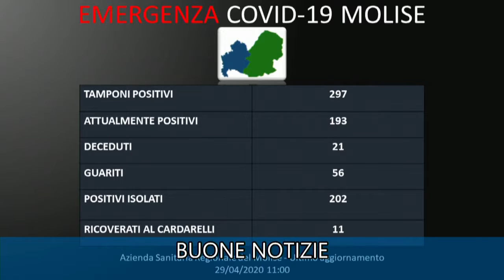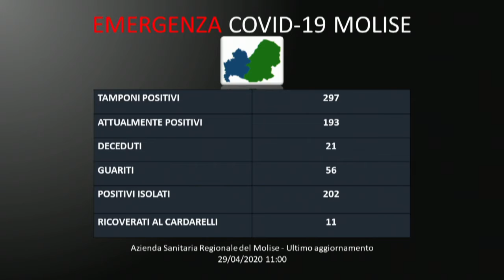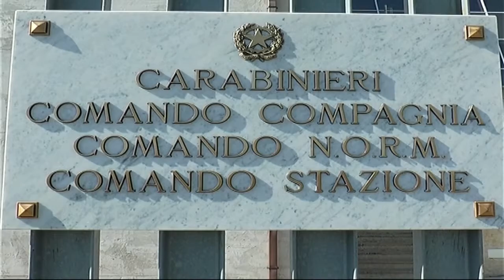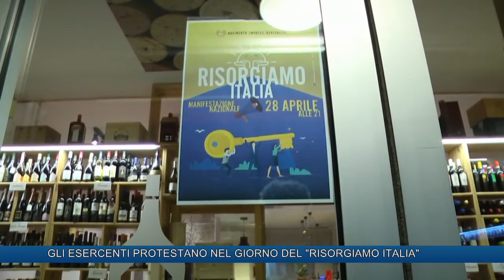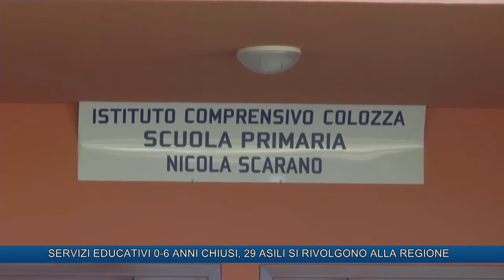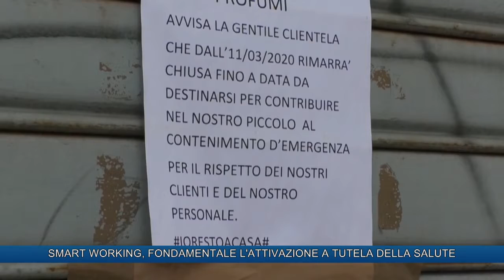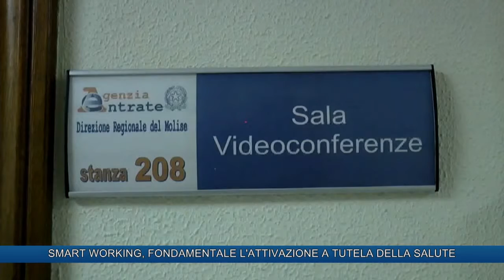TLT NEWS EDIZIONE ORE 14 DEL 29-04-20